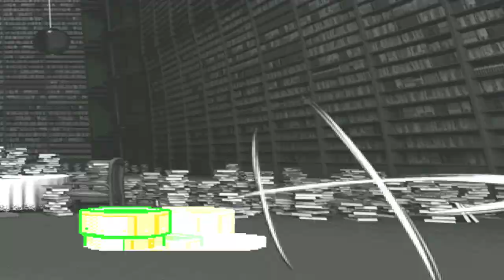mugen 1.0 imt blue retarded 64 1p vs lappland 7p